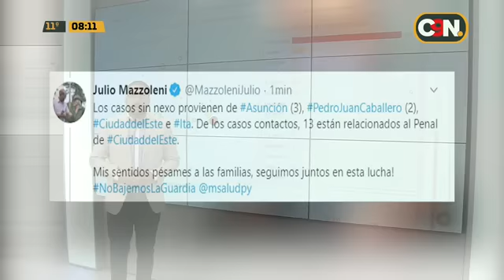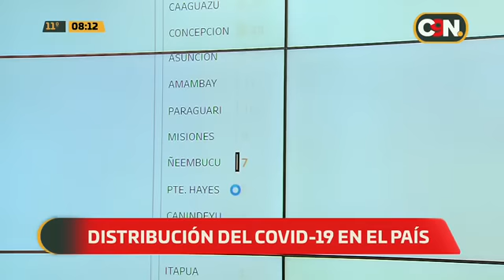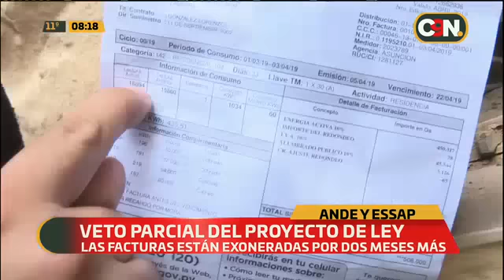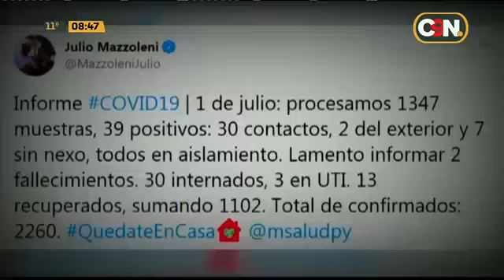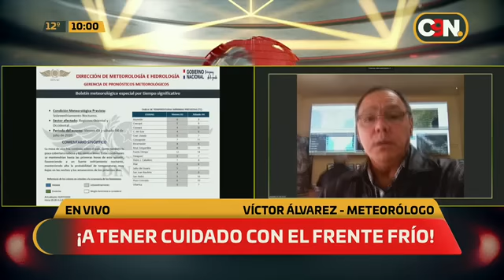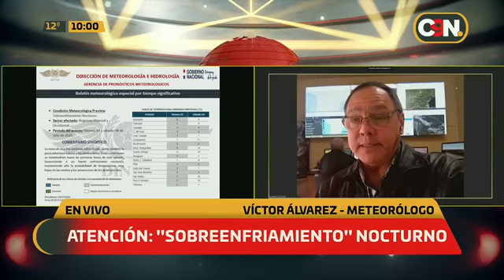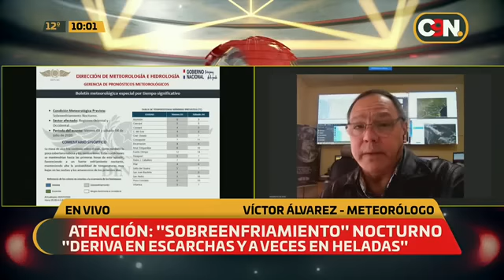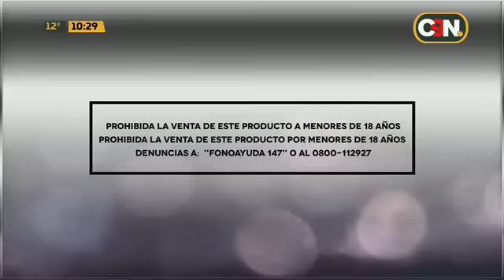C9N Edición Matinal: Programa del 02 de Julio del 2020